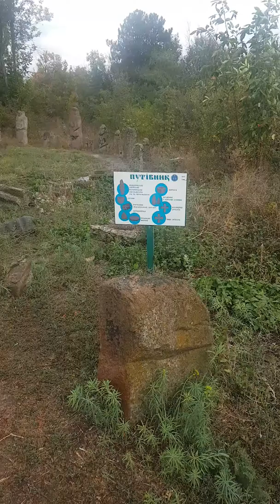Хортица. Скифский Стан. Лапидариум. Место Силы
18.09.19. Хортица Южная часть. Скифскийстан местосилы лапидариум .Собрание каменных, древнейших произведений